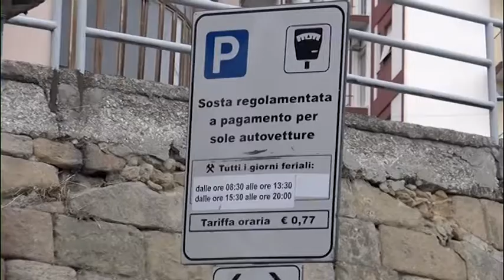Parcheggi gratis Il consigliere Licata Un interruzione divenuta intollerabile